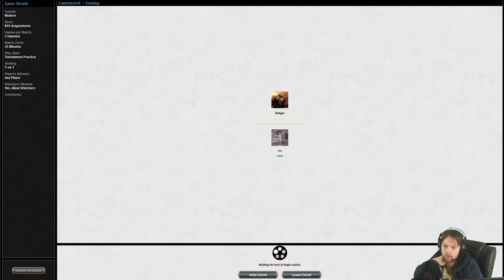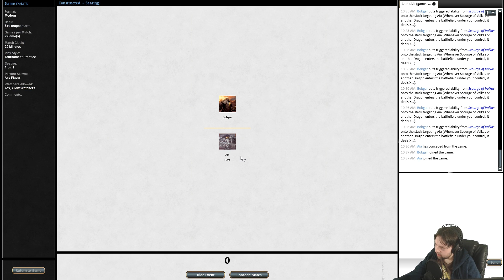Budget Dragonstorm vs Blue White Tokens - MTG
Due to popular demand, we take a look at a Dragonstorm build!  The coolest and worst storm card legal in modern!